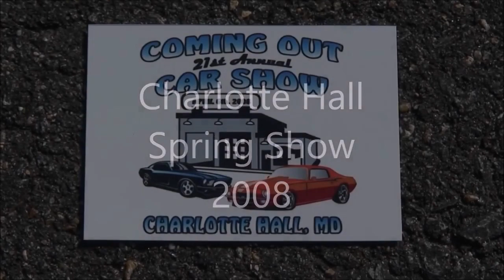Classic and Muscle Cars